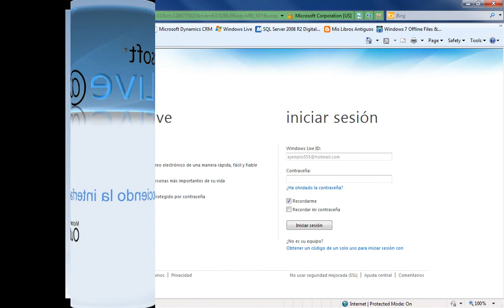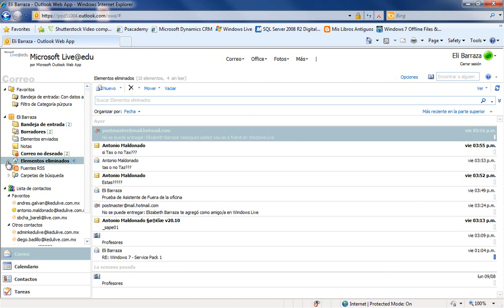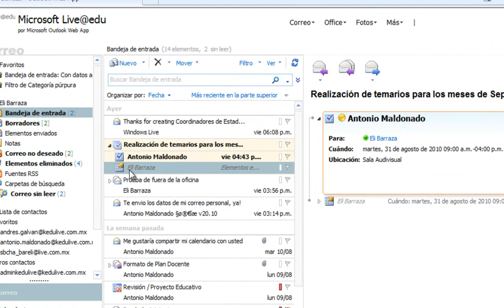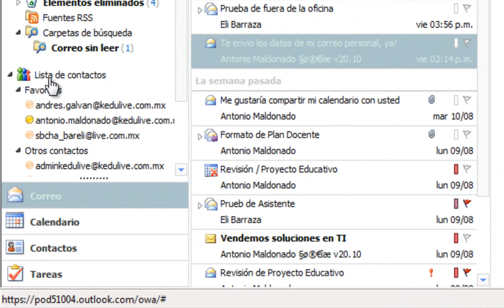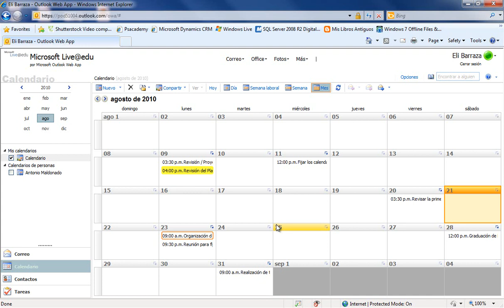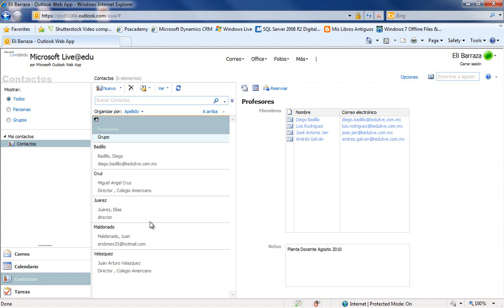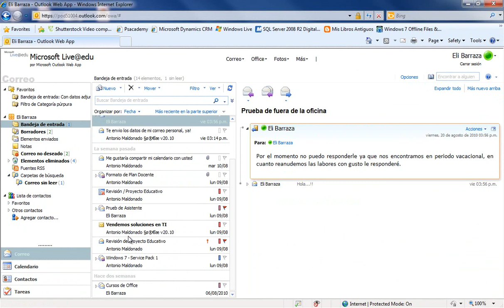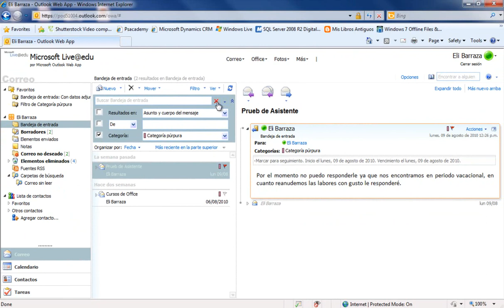Conoce la interfaz del correo electrónico ( Correo BUAP )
Correo BUAP Institucional para Profesores